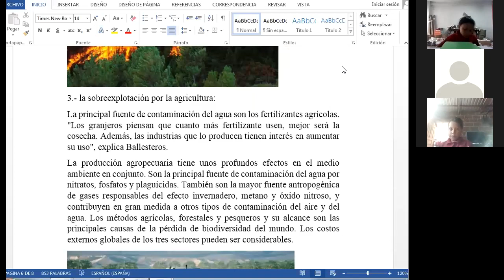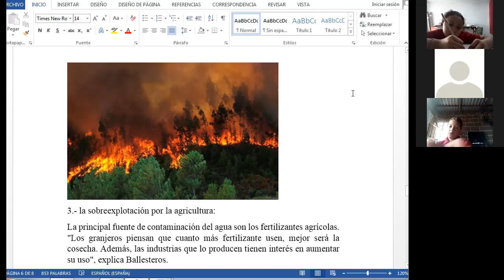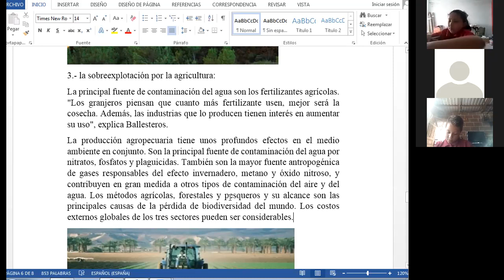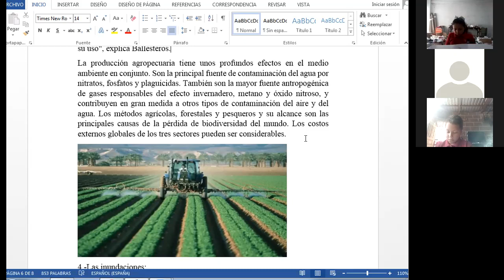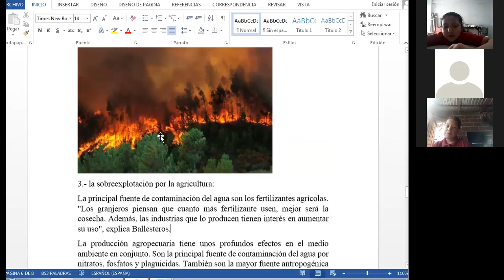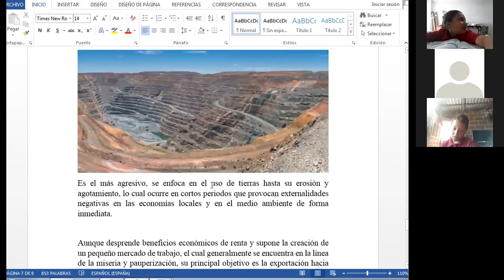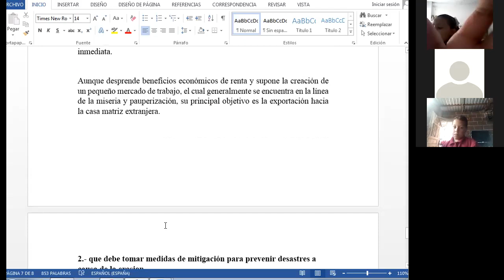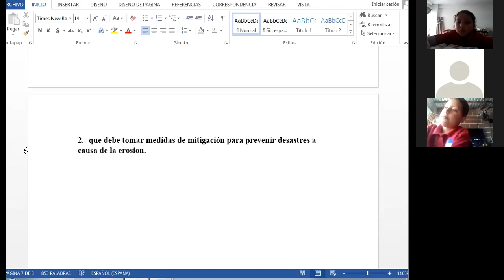CIENCIAS NATURALES EL SUELO Y SUS PROCESOS EROSIVOS PARTE 4 CUARTO GRADO 2 DE JULIO